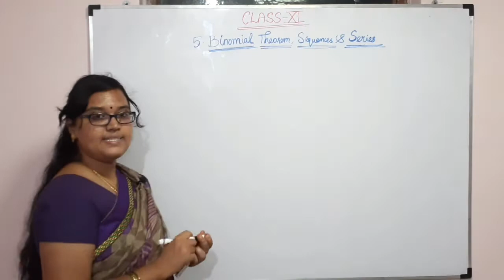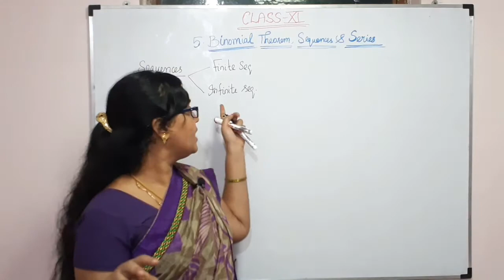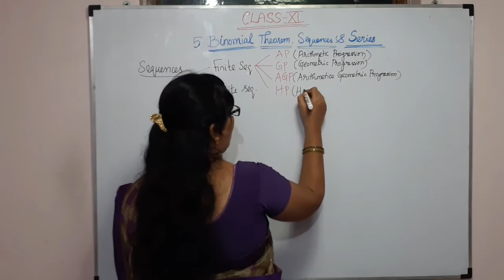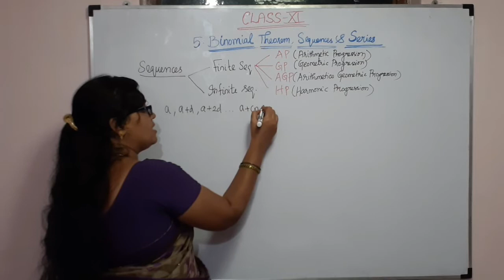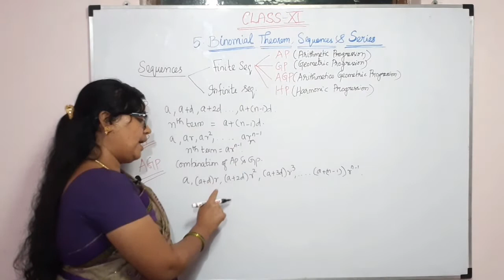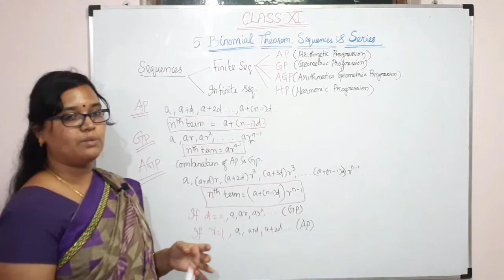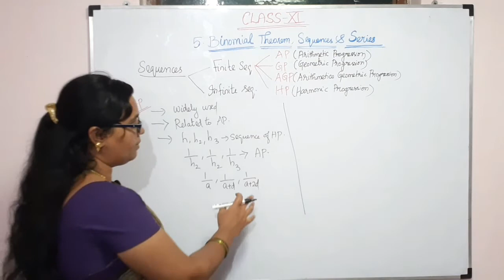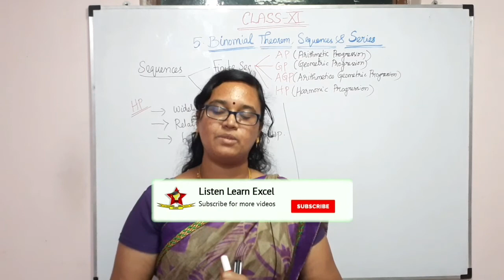Binomial Theorem, Sequences & Series L4 [Tamil] | Finite Sequences | Class 11 Maths | TN State board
Binomial Theorem, Sequences & Series L4 [Tamil] | Finite Sequences | Class 11 Maths  | TN State board New syllabus | JEE Maths | JEE Mains 2021 | CBSE

Hello everyone!!
In this session, Hema ma'am will be discussing the important topic "Binomial Theorem, Sequences & Series ". She will cover the concepts of finite sequences and its importance in calculus. This lecture covers 'nth' terms of Arithmetic progression (AP), Geometric Progression (GP), Harmonic Progression (HP) and Arithmetico Geometric Progression (AGP). Watch this video to learn all about "Binomial Theorem, Sequences & Series"

Listen, Learn, Excel is a free YouTube channel to help state board students in their preparation for the board exam and JEE mains and advance 2021. This channel will guide you to make a study plan that will help you prepare for exams. This guidance will make the students through even IITs.

To excel in Maths, join our youtube channel.

Happy Learning!!!

Listen the video, learn with us and excel in your life.